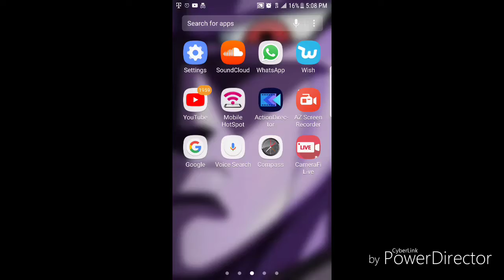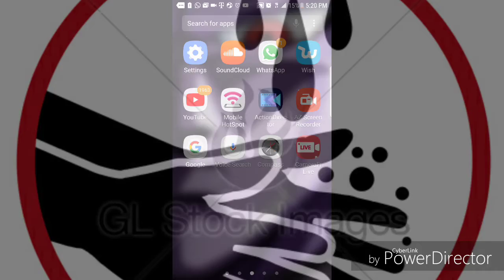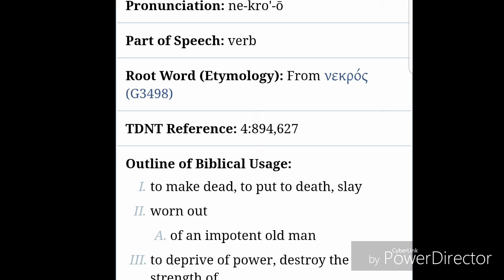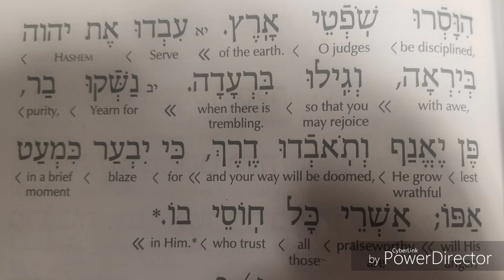Before Visitation Its Needfull To Yearn For Purity (nashaq bar) נשק בר